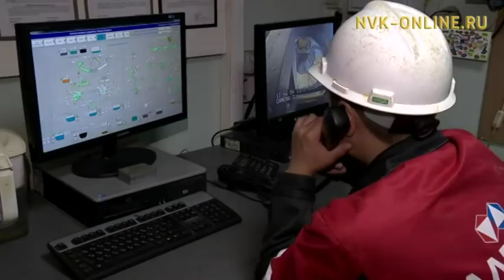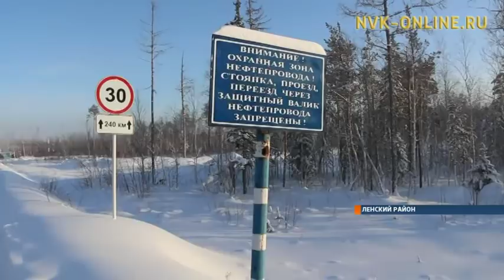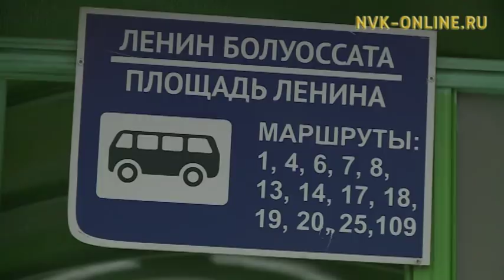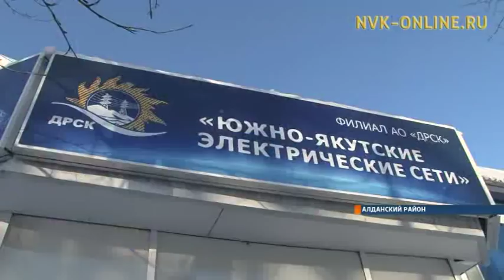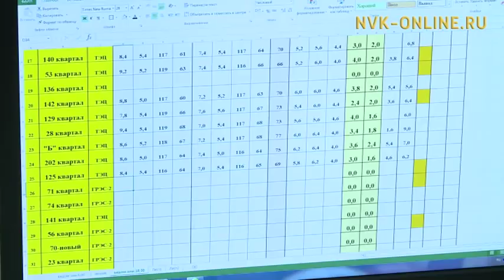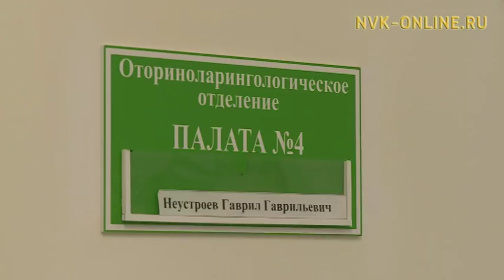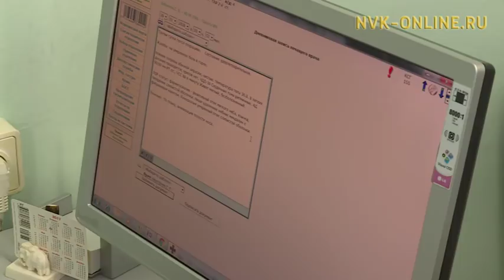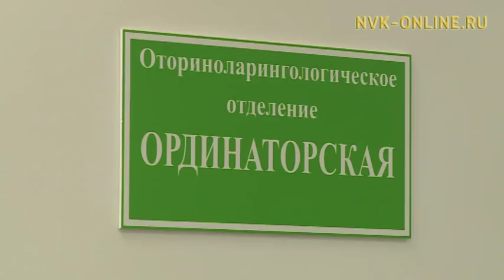Информационная программа «Якутия». Выпуск 26.01.2018 в 19:00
Официальный сайт NVK-ONLINE.RU - Сегодня, 26 января, в эфире информационной программы "Якутия" смотрите:

1. В сфере образования Якутии 2018 год объявлен годом науки

2. Жилищный вопрос многодетной матери, которую грозили выселить из квартиры покойного мужа, решился в ее пользу
3. Агропромышленный комплекс появится в заречных поселениях Хангаласского района